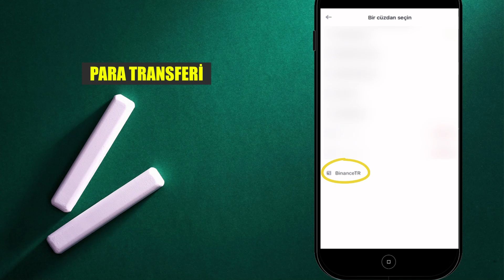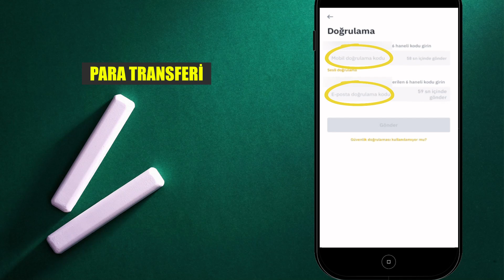Binanceden Binance Tr ye Transfer - Para Çekme - Coin Aktarma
Binance den Binance TR ye Transfer Nasıl Yapılır?
Binance hesabınıza giriş yapın ve “Cüzdan” seçeneğine tıklayın.
Ardından “Para Çekme” düğmesine tıklayın.
“Para çekme” sayfasında, “Para çekme işlemi için ağ” bölümünde “TRC20” seçeneğini seçin.